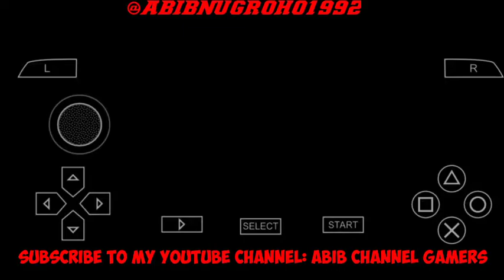Game PSP: GUNDAM MEMORIES PART 12